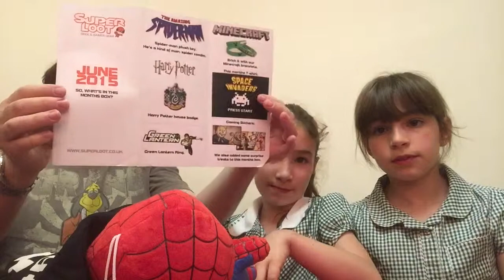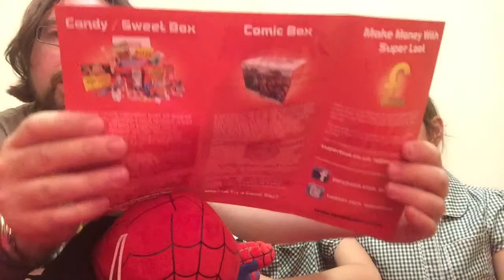Super Loot June 2015 Unboxing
Super Loot come up trumps this month with a great box